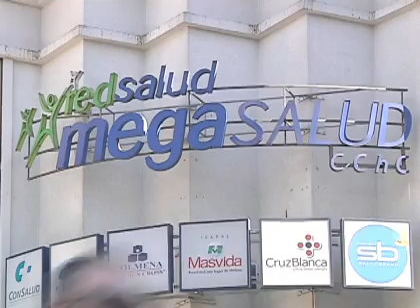Estas son las vías que tiene tras la notificación del alza del plan de su isapre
Hay 60 días desde el momento en que se recibe la carta para declarar los  reparos o si hay objeciones respecto del precio que se le está imponiendo.